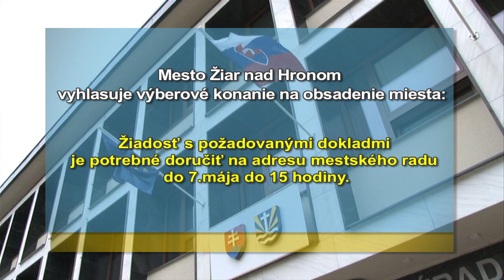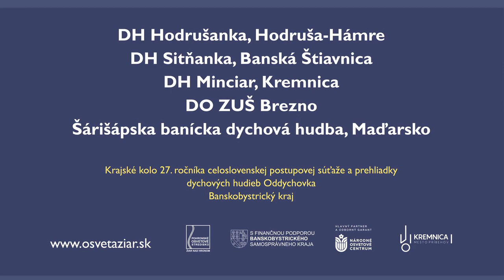Rýchle správy zo Žiaru n/Hr. V 16.týždni 2024